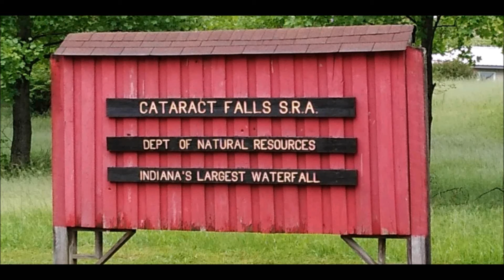Cataract Falls - Cataract Indiana - 5/22/19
The upper falls was really heavy after so much rain and the lower falls were completely covered! Unless there is more to the falls area than what I saw, I would have to say that these falls are not worth traveling a long distance to see. I was on my way to McCormick Creek State Park and this was only a few miles out of my way. Very small area. I spent not more than an hour there.